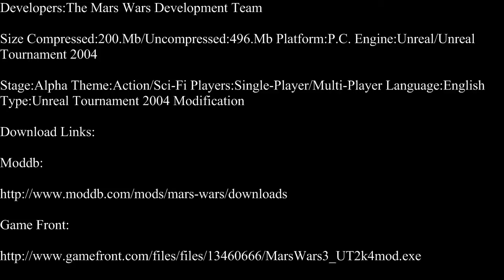Unreal Tournament 2004-Mars Wars Part 1